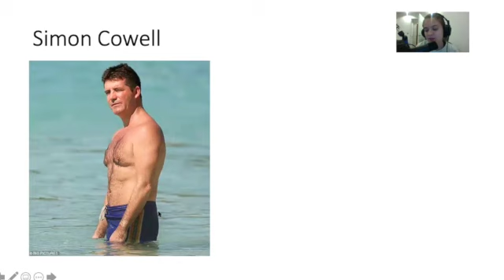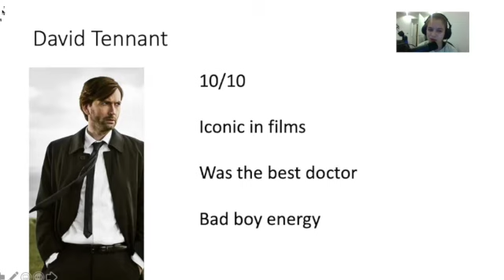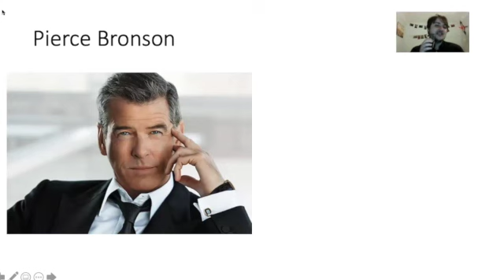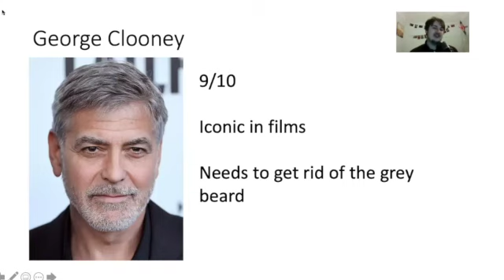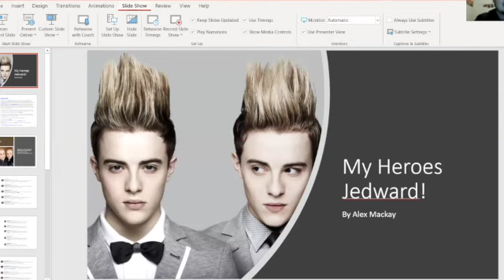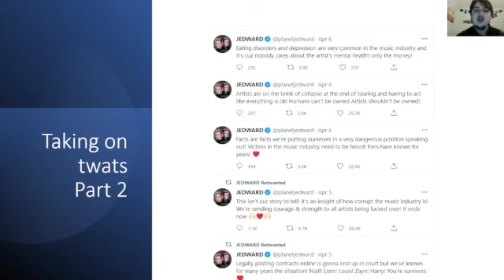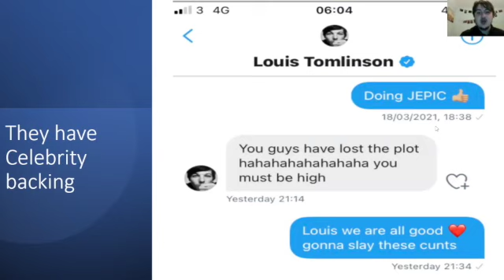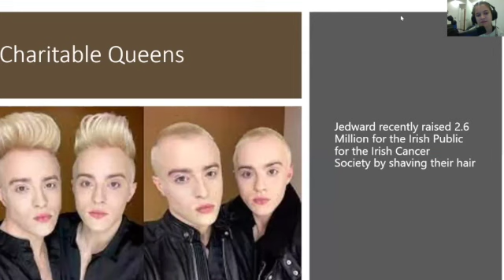The Izzy and Alex S2 Ep 6 'We made weird power points!' *for no reason*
As you may be aware George Floyd died on the 25 May after a policeman knelt on his neck 8 minutes 46 seconds. It is important we do everything we can to make a difference and stop racism. We can do this by educating ourselves, signing petitions, donating and protesting. Bellow have linked some helpful resources to help point you in the right direction. Let's put a stop to racism together.

In this episode, we made weird powerpoints and presented them to each other!